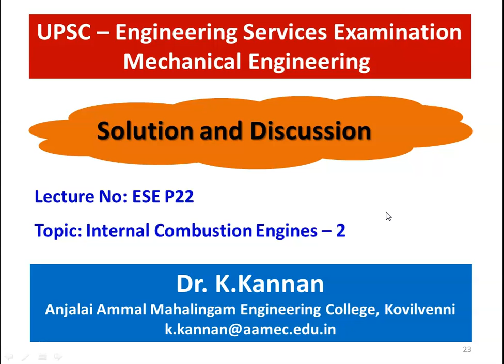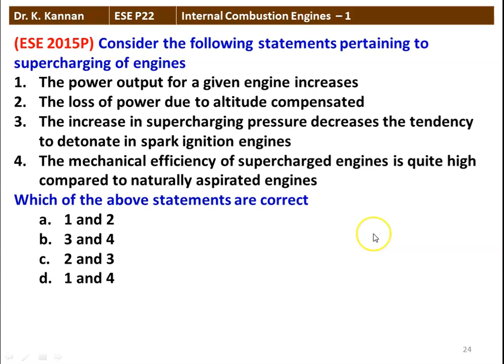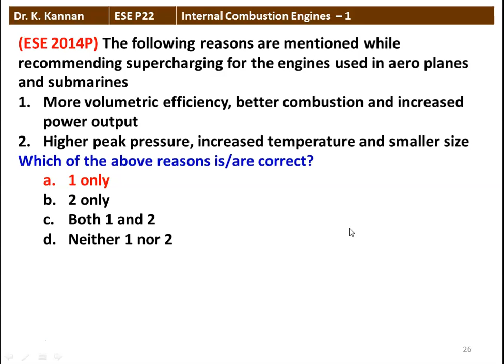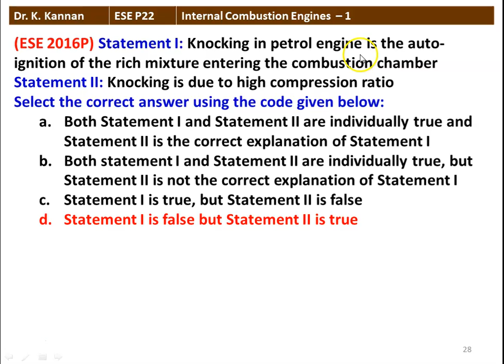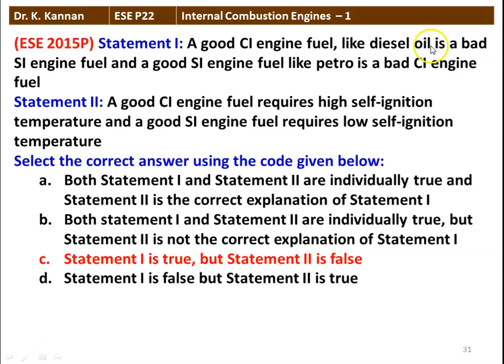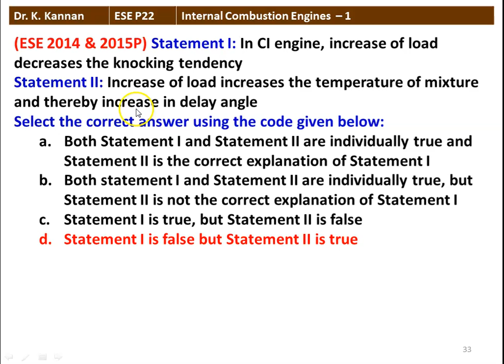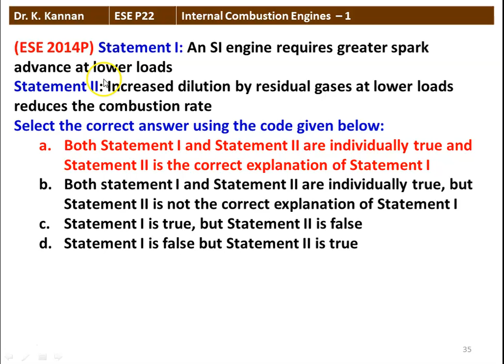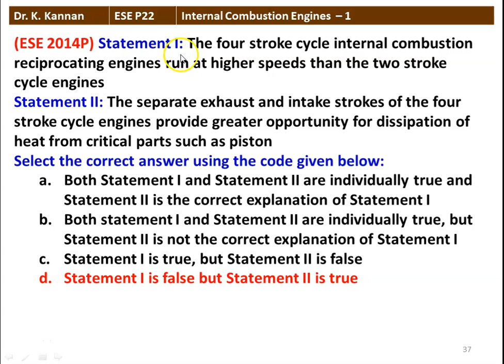ESE P22 IC Engine - 2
Answer to UPSC Engineering Service examination question in the subject Internal Combustion engines